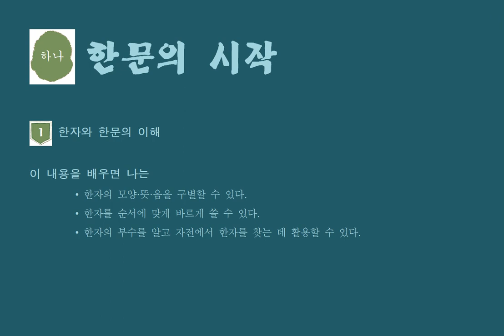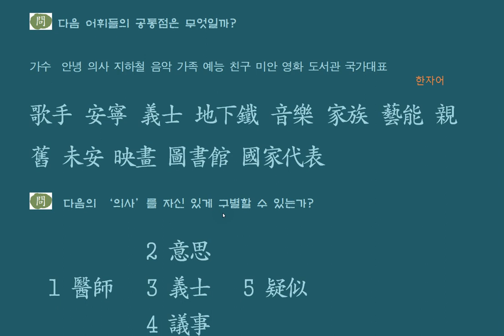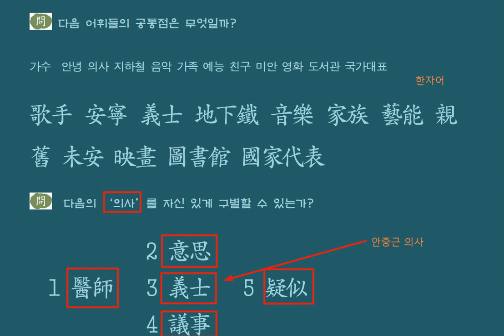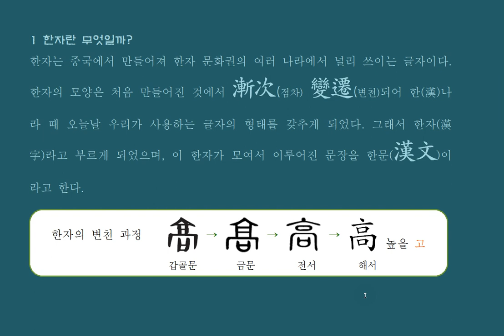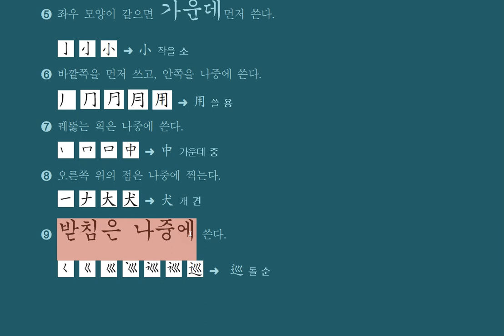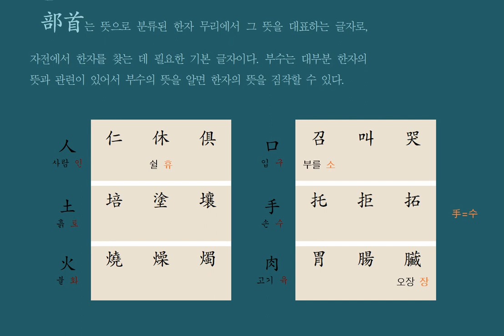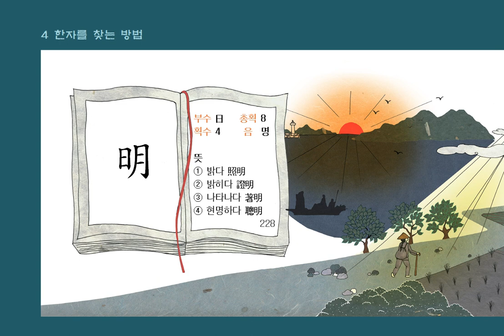한자와 한문의 이해 : 한문 수업 -02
고등학교 한문교과서 강의를 시작합니다.
-다락원 출판사 고등학교 한문 교과서-